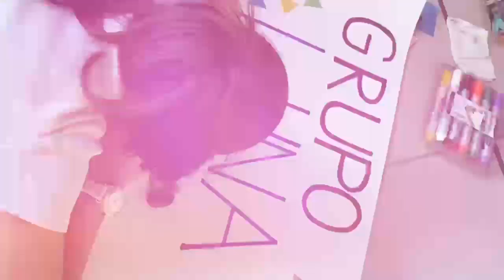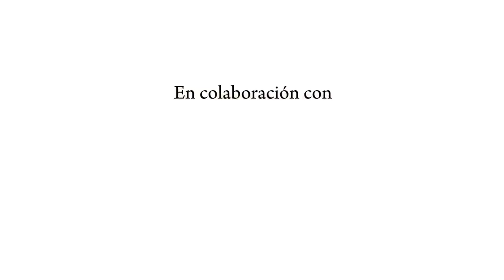¡Bienvenidos al Taller Prensa Escuela 2024!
El pasado viernes 26 de julio nuestros talleristas tuvieron su último encuentro, previo al inicio del taller. Durante la sesión realizaron carteles de bienvenidas para su nuevos estudiantes y algunos de ellos les enviaron un saludo especial.

¡Los esperamos el próximo viernes 02 de agosto en la Universidad Pontificia Bolivariana para dar inicio a este viaje llamado: Prensa Escuela!